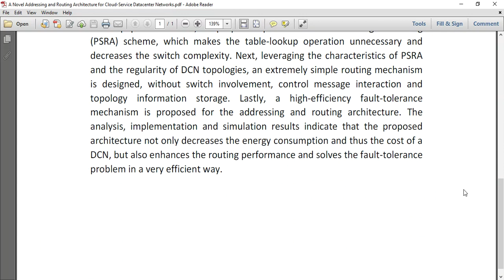A Novel Addressing and Routing Architecture for Cloud Service Datacenter Networks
IEEE PROJECTS 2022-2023 TITLE LIST

Support Including Packages
* Complete Source Code
* Complete Documentation
* Complete Presentation Slides
* Flow Diagram
* Database File
* Screenshots
* Execution Procedure
* Readme File
* Video Tutorials
* Supporting Softwares
Support Specialization
* 24/7 Support
* Ticketing System
* Voice Conference
* Video On Demand
* Remote Connectivity
* Document Customization